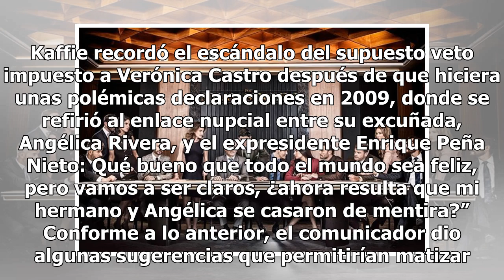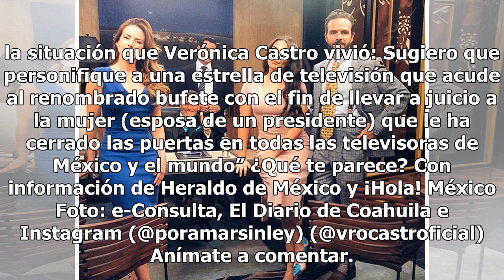Aseguran que Verónica Castro podría incorporarse a exitosa serie de Televisa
Verónica Castro está causando sensación en la red luego de que un reconocido periodista de espectáculos anunciara que podría incorporarse al elenco de una de las series de Televisa más destacadas del momento; se trata de Por amar sin ley. La primera temporada de Por amar sin ley fue un éxito rotundo...